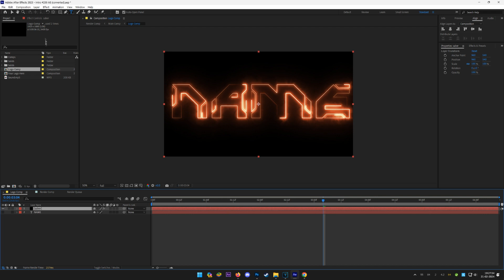Neon Text After Effects Intro Template #239 Animation Download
Vegas Pro Modern Glitch Logo Reveal Animation Intro Template.

Hey, guys here's another spectacular Vegas Pro Glitch Logo  Reveal Intro  Animation  Motion Graphics Intro Template.

▶Song:  Unstoppable